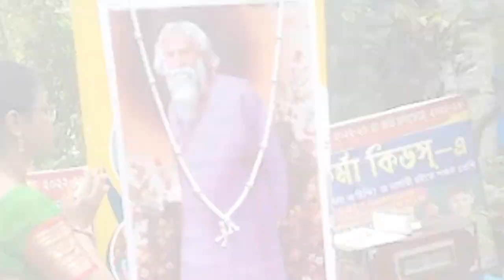Rabindra Jayanti Celebration_2023